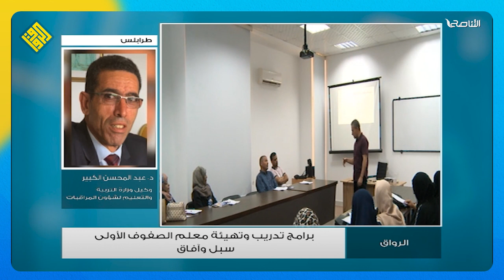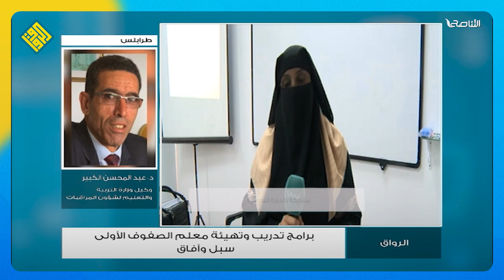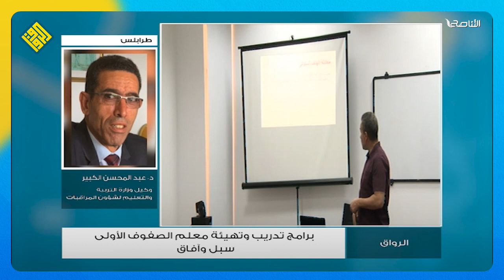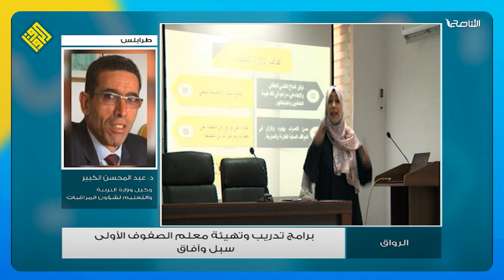من الواجب أن يخضع معلم الصفوف الأولى لدورات تدريبية لأهمية هذه الفئة العمرية وكثرة عددها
من برنامج الرواق | د. محسن الكبير/ وكيل وزارة التربية والتعليم لشؤون المراقبات: من الواجب أن يخضع معلم الصفوف الأولى لدورات تدريبية لأهمية هذه الفئة العمرية وكثرة عددها

ــــــــــــــــــــــــــــــــــــــــــــــــــــــــــــــــــــــــــ
ــــــــــــــــــــــــــــــــــــــــــــــــــــــــــــــــــــــــــ
يمكنكم تحميل تطبيقنا TANASUH TV على الهواتف الذكية: